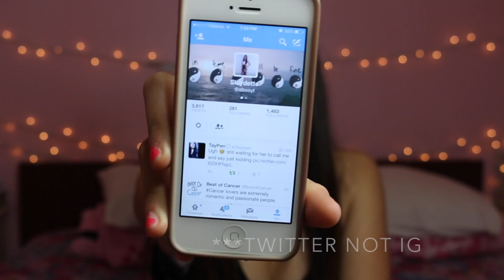Common White Girl Tag